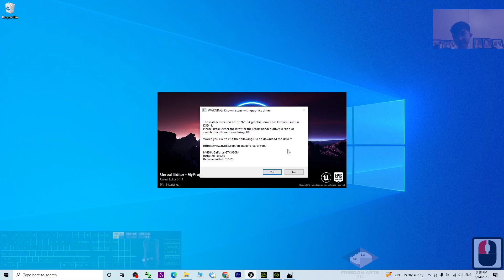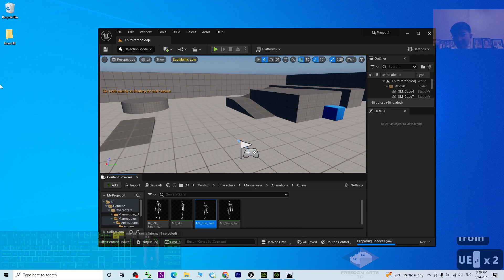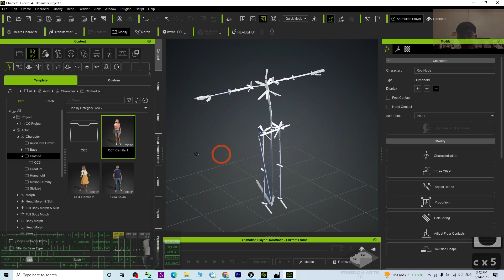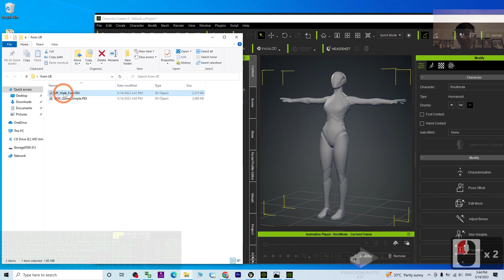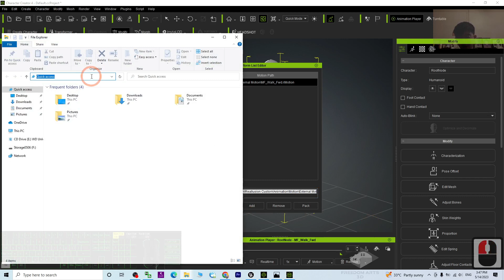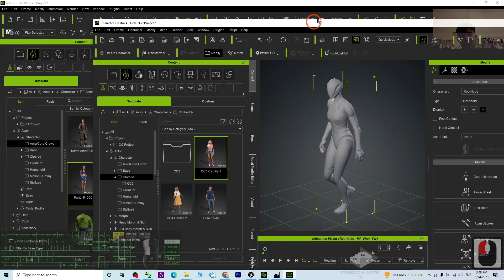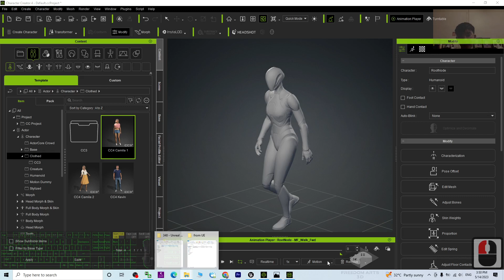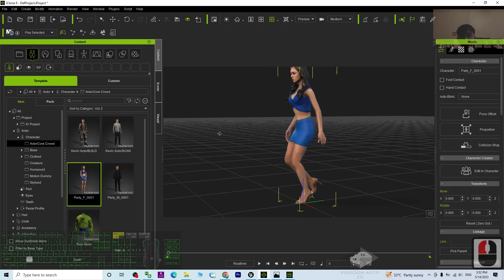Export Unreal Engine 5.1 Animation Sequence to iClone 8.22 and Character Creator 4.22 as rlMotion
- Title: Export Unreal Engine 5.1 Animation Sequence to iClone 8.22 and Character Creator 4.22 as rlMotion

In this tutorial, you will learn how to seamlessly transfer your animation sequences from Unreal Engine 5.1 to iClone 8.22 and Character Creator 4.22 using the rlMotion format. With just a few simple steps, you can bring your Unreal Engine animations into iClone and Character Creator for further customization and integration into your projects. Whether you're working on game development, virtual production, or real-time animation, this workflow will streamline your animation pipeline and give you more flexibility in creating captivating characters and scenes.

Join us in this tutorial and unlock new possibilities for your animations!

If you found value in this video and would like to support me in creating more high-quality tutorials, you can donate to me through the link:

By doing so, you'll be notified immediately whenever I publish a new video tutorial.

Your friend,
FREEDOM